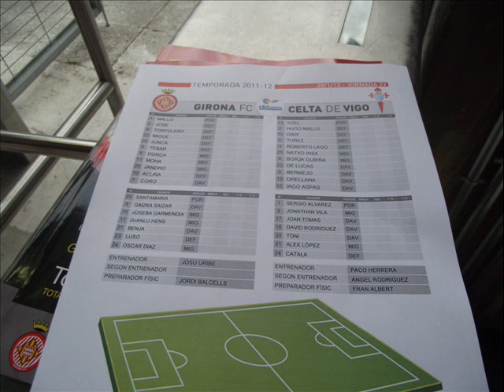GIRONA FC 0 CELTA DE VIGO 1.wmv